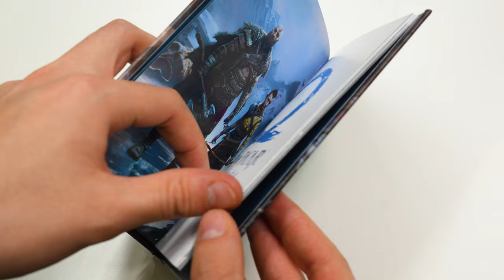ESIMENE POOLTUND – God of War Ragnarök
Aastal 2018 võitis PlayStation 4 mäng God of War Level1 Aasta Mäng tiitli. Nüüd on poelettidele jõudnud selle järjeosa. Kas Ragnarök suudab korda saata sama, mida selle eelkäija? Sten tutvustab Andrile pisut teose algust ning näitab talle mõningaid selles leiduvaid üllatusi.